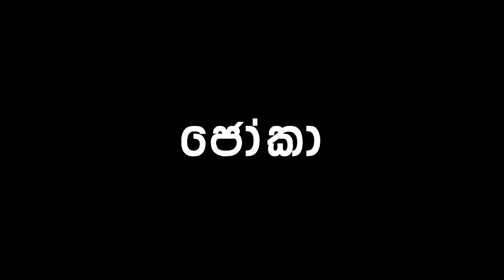ජොකා ( The Joka ), ජොකෙක් නැතුව අසරණ වුන වාර අනන්තයි#**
Thanks.